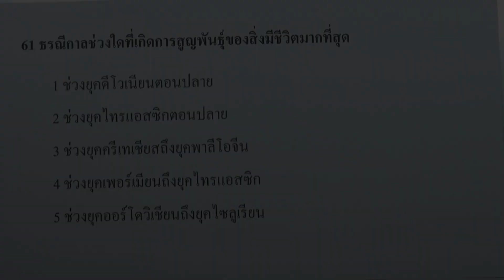ข้อสอบวิทยาศาสตร์ O-NET ม.6 กุมภา ปี2560 ข้อ61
ข้อสอบวิทยาศาสตร์ O-NET ม.6 กุมภา ปี2560